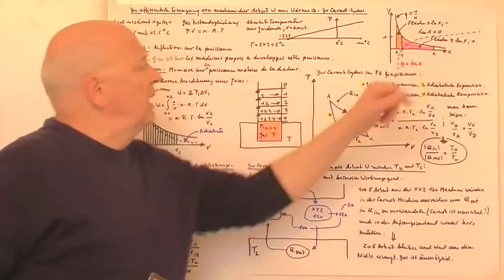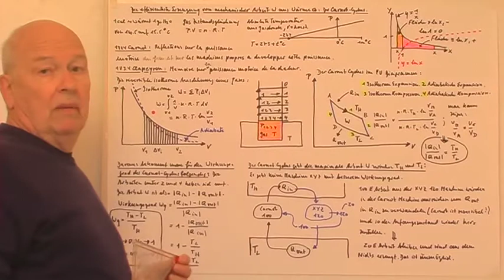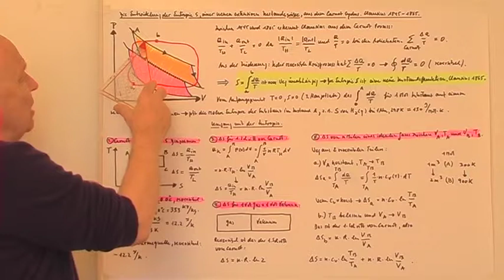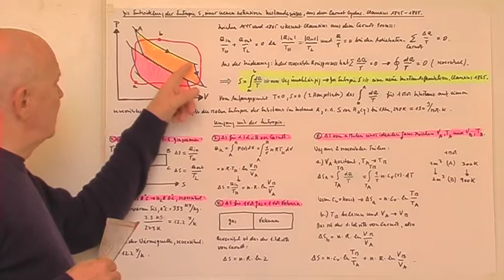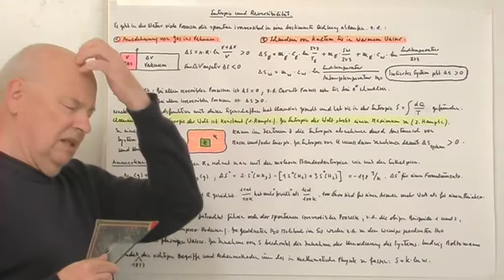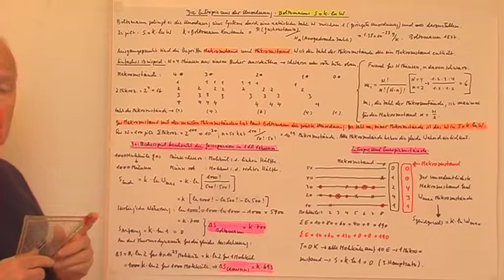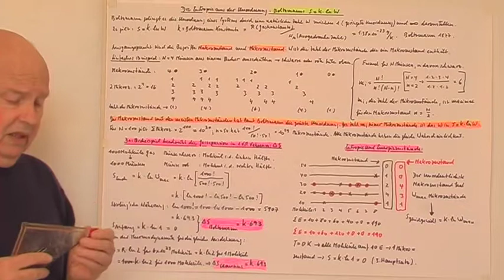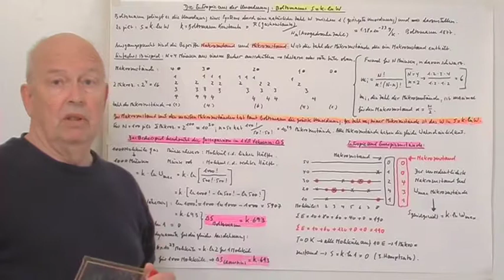Virologie entdecken Y: Thermodynamik.Y-2:Der Carnot-Cyclus und die Entropie.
T1:Der Carnot Cyclus.T2:Die Entropie S aus dem Carnot Cyclus durch Clausius.T3:Der 2.Hauptsatz der Thermodynanik.T4:Die Beziehung zwischen der Entropie S und der Ordnung W eines Systems: Boltzmanns S=k*lnW.
Weitere Informationen zu den Vorträgen von Virologie entdecken finden Sie auf meiner Homepage